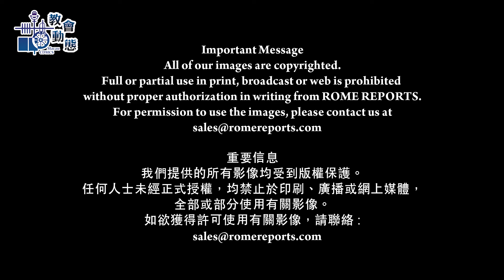聖誕三重意義 (09/01/2020)